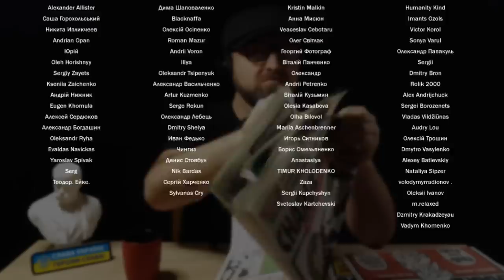РУСОФОБИЯ - ЭТО "НОРМА" 👉 УКРАИНА ЭТО АНТИРОССИЯ С 1169 ГОДА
❗️❗️❗️ ЗАЧЕМ КРЕМЛЬ ПОДОГРЕВАЕТ РУСОФОБИЮ?
(исторический, историко-иронический контент, создан с образовательной целью, education-content, educational)
Украина уже как минимум 850 лет это антироссия, и главный кто приложил к этому руку это… россия. Которая каленым железом пыталась выжечь украинство с цветущих украинских земель. Но ей этого сделать не удалось. Поэтому сказки про один народ или про то, что Запад учит украинцев не любить русских - это такая же ересь, как сказки о плоской земле и том, что она стоит на трех слонах. Я скажу вам даже больше, все на самом деле совсем наоборот - это украинцы учат Запад не любить русских! Потому что украинцы дааавно знают, что русские представляют собой на самом деле. Поэтому русофобия - это нормально. Так же как нормальной была и германофобия во время и после 2-й мировой войны. Русофобия и германофобия имеют одну общую черту - ненависть к жестокому нацистскому оккупанту. Прекрасная иллюстрация германофобии, это стихотворение Константина Симонова “Если дорог тебе твой дом”, 1942 года, где поэт призывает, скажем мягко - не церемонится с нацистами. Когда я перечитывал это стихотворение, то ощутил в тексте абсолютно те же эмоции, которые испытывает сегодня каждый украинец к русским. И под украинцем я сейчас подразумеваю гражданина Украины любой национальности